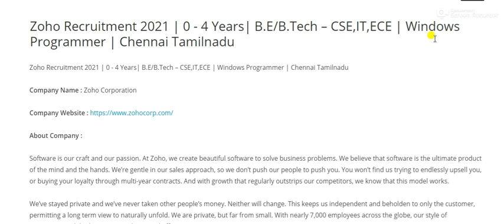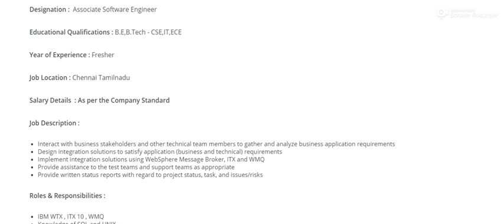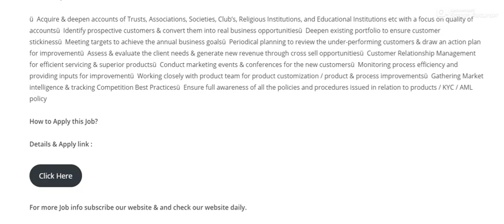Software Company Vacancies | Zoho,DHL,YES Bank | Fresher Chennai Vacancy